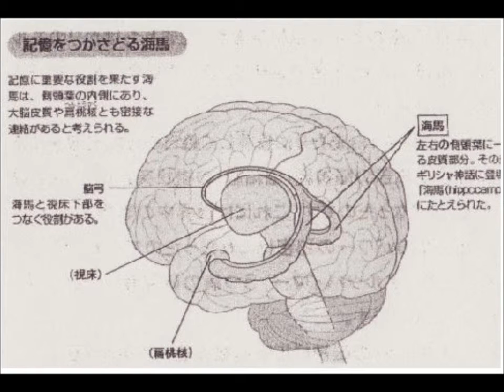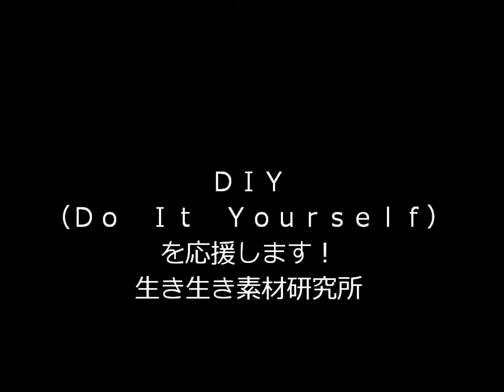知性を高め 長寿を促す ゴツコラ（ツボクサ）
知性を高め　長寿を促すゴツコラ　ツボクサ
ゴツコラの抽出液を飲ませたモルモットは、脳の神経細胞の突起が７倍も多くなった！！